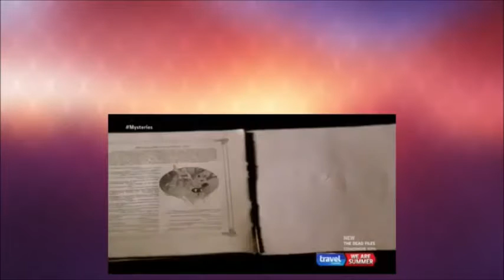Rochester "Rocky" Gibbs Staring in the Mysteries at the Museum Segment entitled "Birth of a Nation"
Rochester "Rocky" Gibbs Staring in the Mysteries at the Museum Segment entitled "Birth of a Nation." Rocky plays the main character, William Monroe Trotter (sometimes just Monroe Trotter, April 7, 1872 – April 7, 1934). He was a newspaper editor and real estate businessman based in Boston, Massachusetts, and an activist for African-American civil rights. Active in protest movements for civil rights throughout the 1900s and 1910s. He contributed to the formation of the National Association for the Advancement of Colored People (NAACP). In Boston, Trotter succeeded in 1910 in shutting down productions of The Clansman but he was unsuccessful in 1915 with screenings of the movie Birth of a Nation, which also portrayed the Ku Klux Klan in favorable terms. In 1921 he did get a revival screening banned of Birth of a Nation. He died on his 62nd birthday.